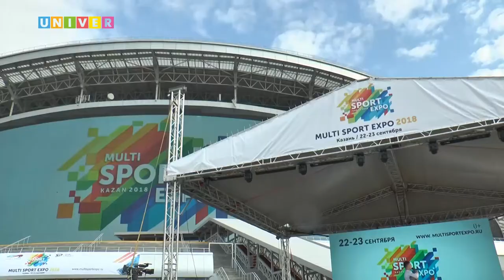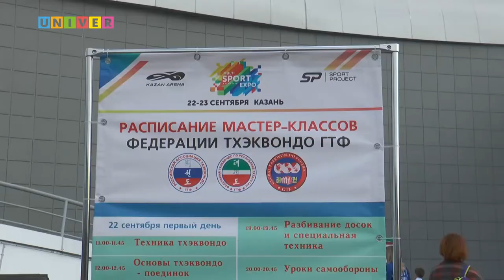Неделя спорта Vol.73 от 25.09.2018